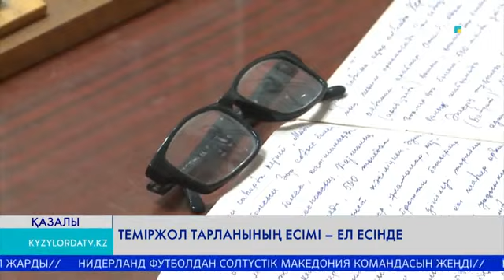ТЕМІРЖОЛ ТАРЛАНЫНЫҢ ЕСІМІ - ЕЛ ЕСІНДЕ